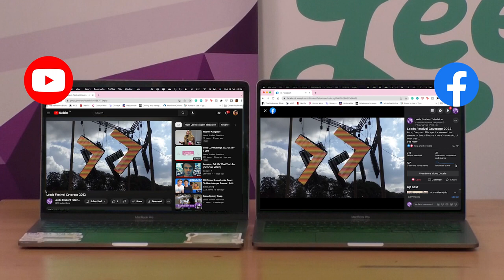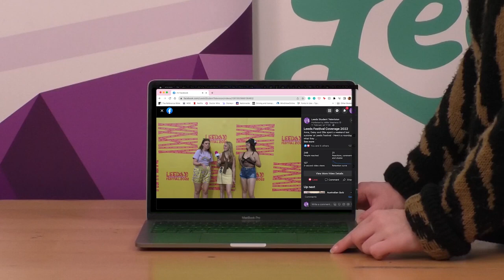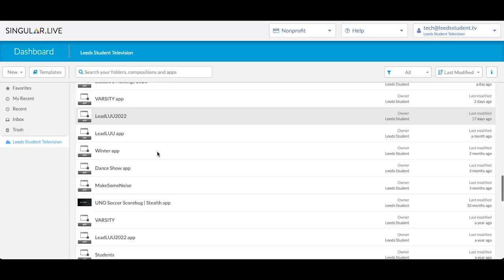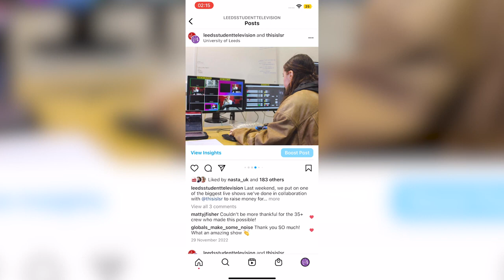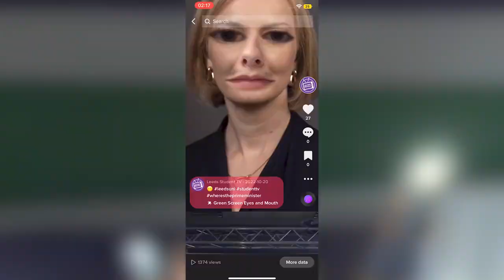How Far We've Come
Happy Saturday! It's NaSTA time!

Today we're looking at our Mars entry which came away with GOLD! Mars is a video looking at how we have utilised multi-media across the last year.

Producer: Erin Robinson